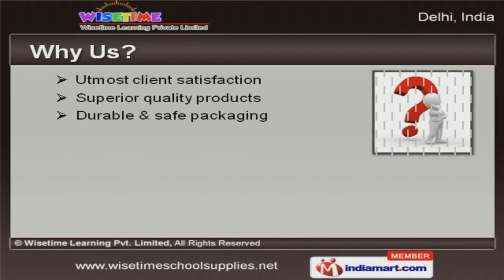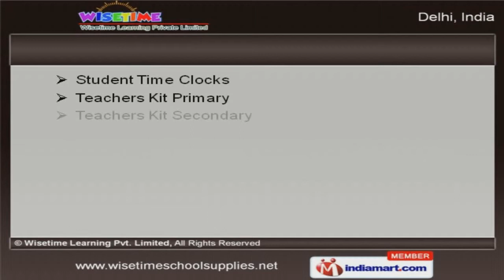Educational Kits by Wisetime Learning Pvt Limited, New Delhi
Welcome to Wisetime Learning Private Limited. Manufacturer and Supplier of Math Educational Kits and General Educational Materials . The company was established in the year 2011. Our Advanced production methodology and Stringent quality checks make us unique in the industry. Superior quality products, Ethical business policies and competitive prices are some of the key factors behind our success. We offer a wide assortment of Base Ten Blocks, Basic Trigonometry Products, Blocks and Patterns. Board Games for Children, Counting and Sorting Products offered by us are a class apart. Our Fractions Sets, Geometry Theorems and Interlocking Cubes are in huge demand across the global markets. We also provide Math Geometry, Metric Measurements, Money and Finances at industry leading prices. We are instrumental in offering a wide array of Number Operations, Robotics kits, Shapes and Patterns that are extremely reliable. We have gained tremendous expertise in providing Student Time Clocks, Teachers Kit Primary and Secondary.